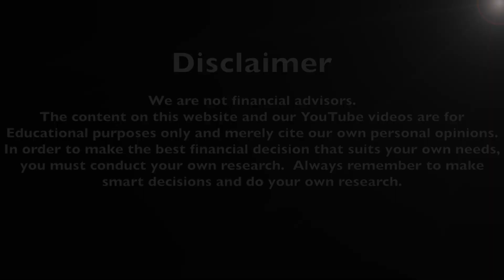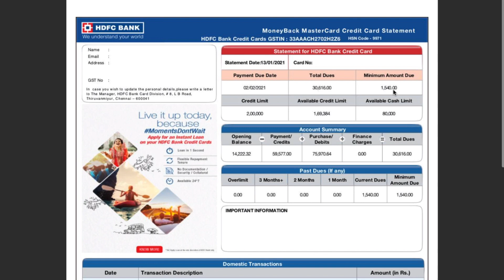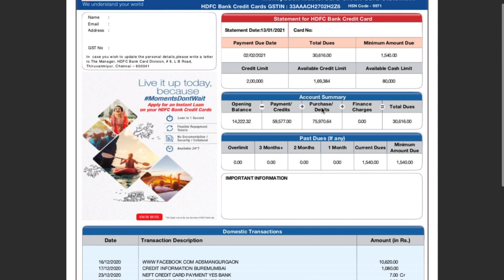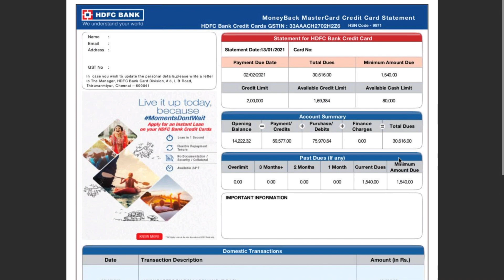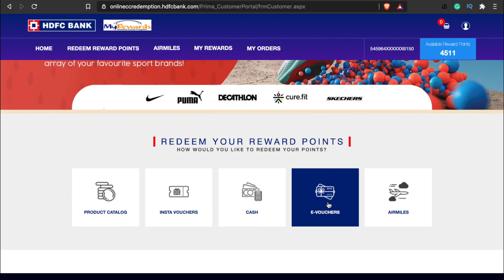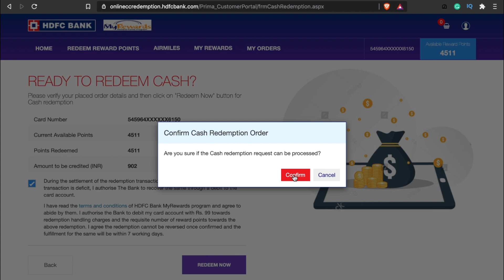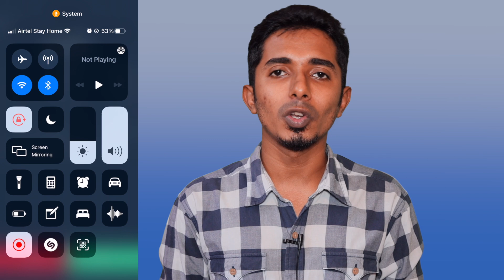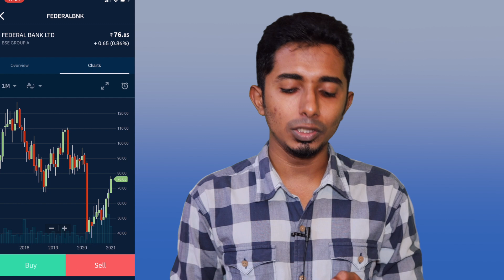Understanding Your Credit Card Bill | How to Redeem HDFC Credit Card Reward Points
A credit card statement is a summary of how you've used your credit card for a billing period..confused about your creditcard bill? Want to learn how you can avoid credit card interest completely? This guide will explain it all.

How to Redeem Credit Card RewardPoints at HDFCBank .Each credit card is eligible to earn reward points based on the type of the card. Reward points are awarded for expenses on the HDFC Bank credit card.